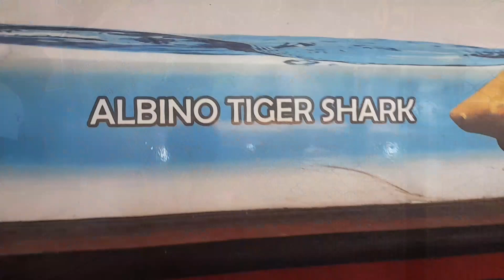Lucknow Zoo || Lucknow Chidiyaghar